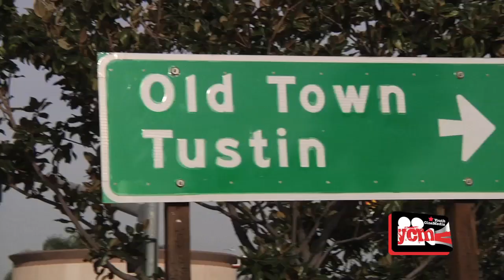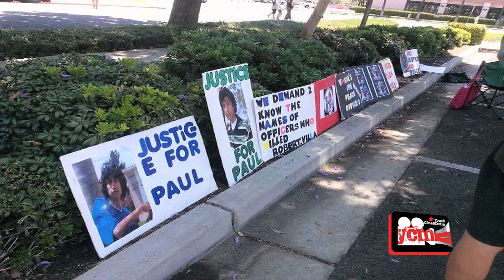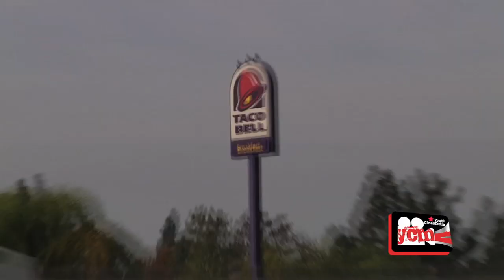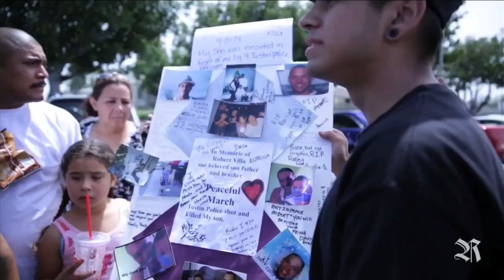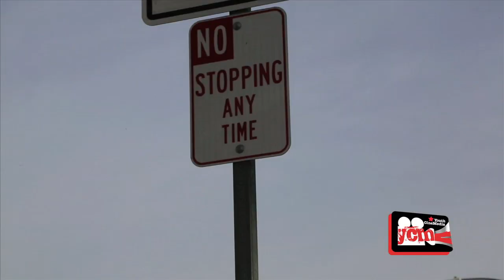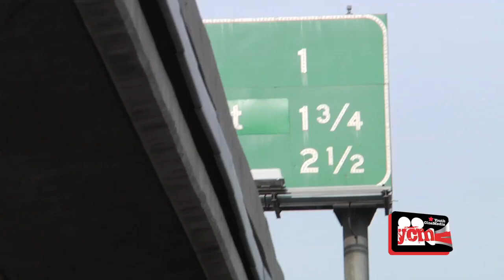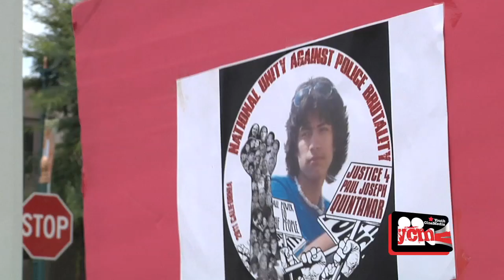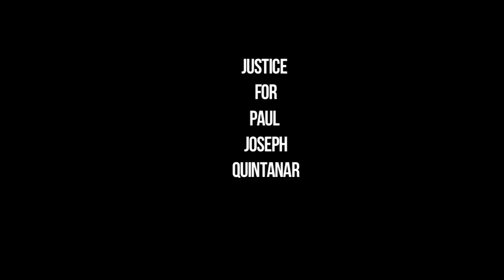Deadly Chase: The Paul Joseph Quintanar Story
A 19 year old didn't commit a crime but ended up dead at the hands of the Tustin Police.

Youth CineMedia 2015